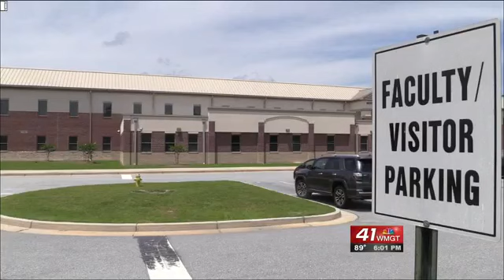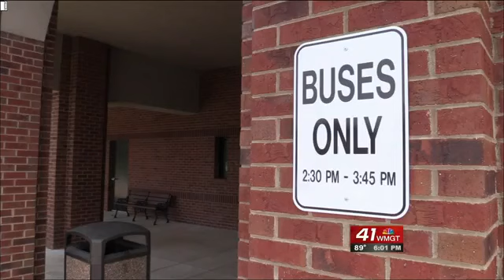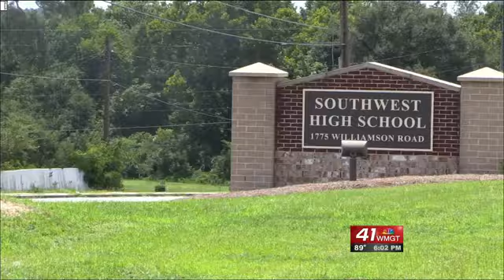Opportunity School District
A forum between members on both sides of the Opportunity School District will be held today at the Brickyard Golf Club. If voted on in November, the Opportunity School District would give state control to at least 20 “chronically failing” schools in Georgia.